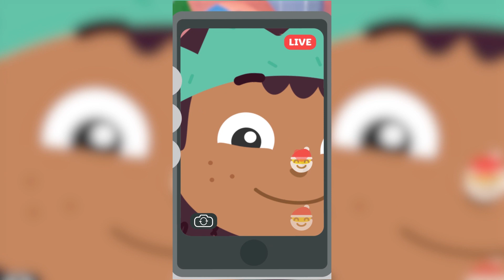What Makes a Christmas Crackers Go 'BANG'?! with Etta & Granbot | Animation | Twinkl Go!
This excellent 'Christmas Crackers with Etta and Granbot' animation is a fun and simple way of encouraging your class to be inquisitive about how Christmas crackers work. Children can record their responses on this accompanying activity sheet.

Animations like this one are brilliant for introducing children to a concept without overwhelming them with information. In the case of this specific animation, the aim is not to explain the process of how a Christmas cracker works, but rather to pose the question to your class, encouraging them to discuss how they think it would work. This helps children take a more proactive role in their learning, which makes the learning process more effective!

Twinkl Go! resources like this one are great for use as whole-class activities, as they can easily be set up on an interactive whiteboard so that everyone can see and participate. They're also tailor-made for use in remote learning environments, so you can use them in online lessons or even set them as homework.